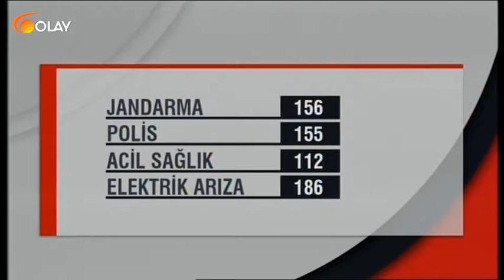Ana Haber - 14-06-2018